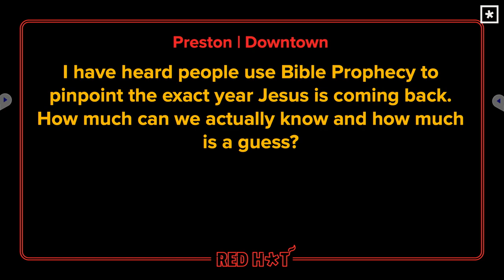Why Does Radiant Talk About Israel So Much? | Red Hot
This video is from Radiant Church's RED HOT series, an unscripted time with Pastor Lee Cummings where you can ask your burning questions and get immediate, unprepared responses.

God's covenant with Abraham lays the foundation for a divine plan to bless all nations through his descendants.

Jesus' return to Jerusalem underscores Israel's pivotal role in biblical prophecy and its spiritual significance for both Jews and gentiles.

God's faithfulness to Israel is crucial for understanding His promises, which reassures believers of their own faith.

The U.S. election is heavily influenced by the political dynamics surrounding Israel and Michigan, as the current administration avoids addressing Hamas and Hezbollah to secure crucial votes.

Bible prophecy is often subjective, leading to disappointment when predictions, like Jesus' return in 1988, fail to materialize.

Jesus emphasized the importance of recognizing signs of the times, particularly relating to Israel, as indicators of his return.

Jesus' return is imminent, and believers should recognize the signs and prepare their hearts for it within our generation.

Rapid technological and moral acceleration in our generation signals an impending tipping point foretold in the Bible.